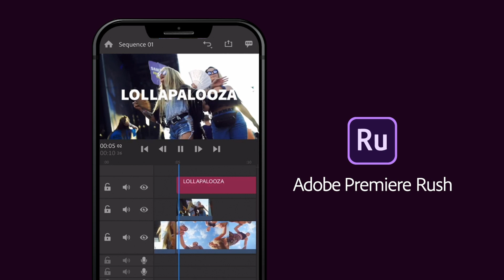Calling All Creators | Adobe Creative Tour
Adobe and Live Nation are teaming up to bring you access to exclusive photos, videos, and designs from artists and festivals. Your challenge? Use these assets to show off your creativity and you could win great live music prizes.

to get started.